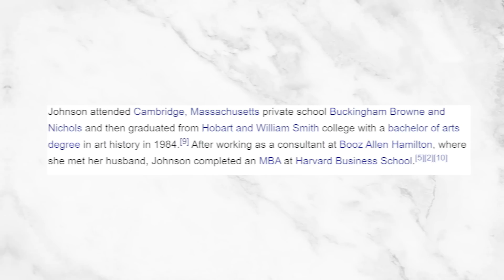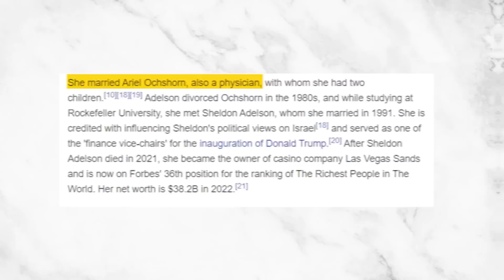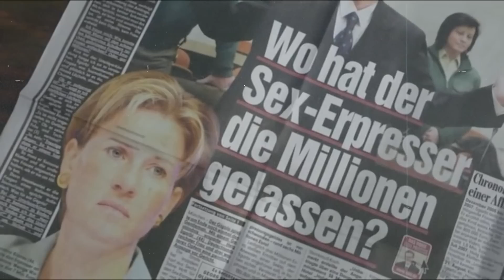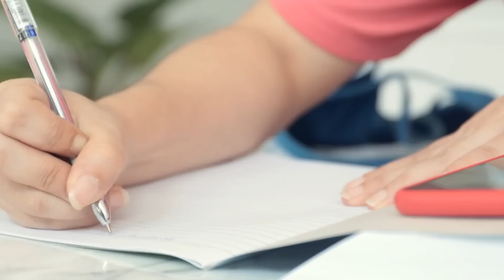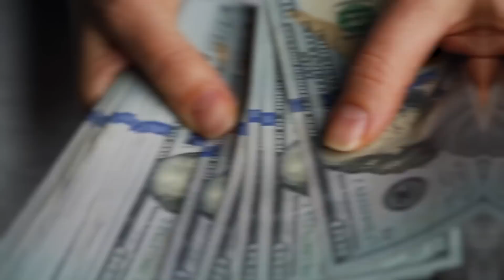Inside The Lives of The Richest Women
When we think of rich women, celebrities like Rihanna come to mind, right? Well, the wealthiest women in the world, who are all billionaires by the way, prefer to maintain a low profile. In fact, I didn't even know who most of them were until I did my research!